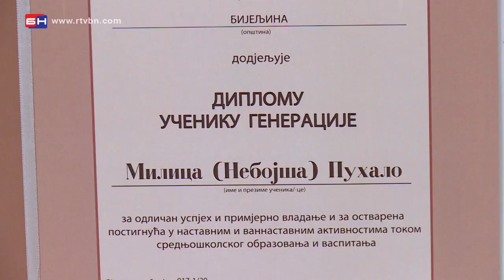Gimnazija Filip Višnjić đak generacije - Bijeljina (BN TV 2020) HD